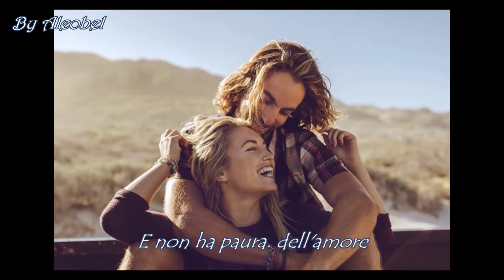Piccolo Fiore Dove Vai 💗 I Teppisti dei Sogni ~ Testo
Degli occhi tuoi non so il colore
So solo che mi fanno impazzire
Quando ti guardo mi chiedo se...
Sei cosi bella se verrai con me
Piccolo fiore dove vai
Perché vai in giro per il mondo
Se ti fermassi solo un momento
Ti accorgeresti che c'è qualcuno
Qualcuno che ti vuole amare
E non ha paura dell'amore
Come tu sai si può soffrire
E qualche volta si può anche morire
Come io per te, come io per te...